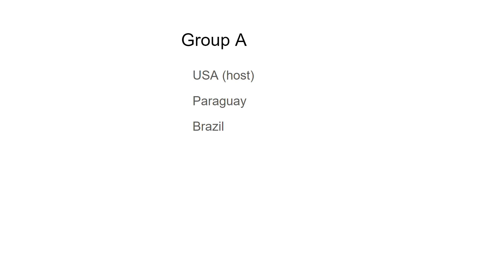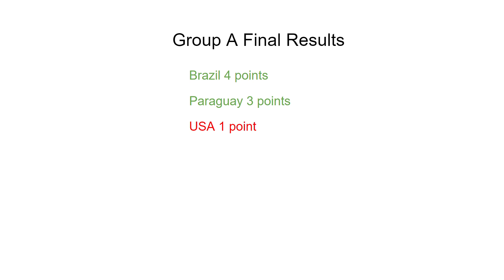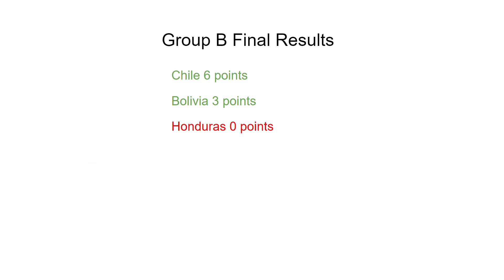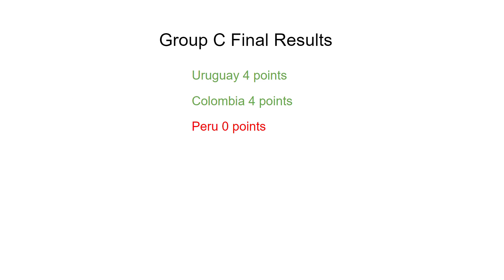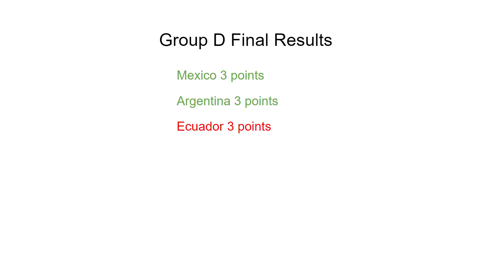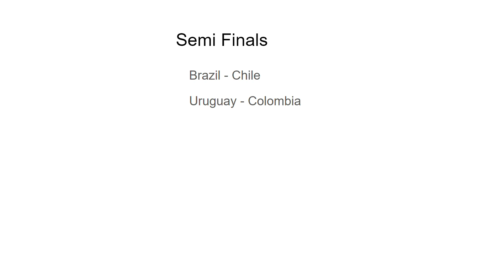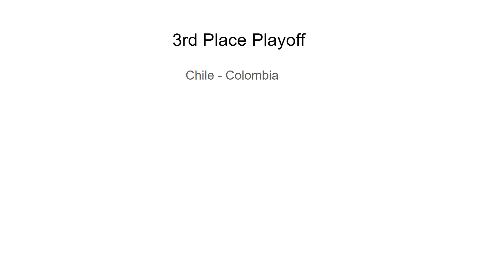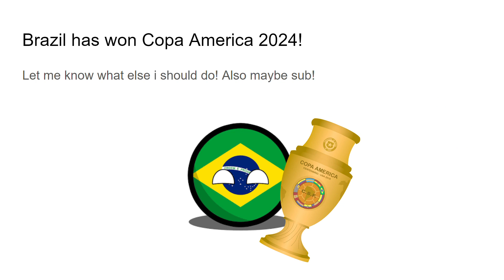Copa America 2024 USA!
keep in mind i used my own format because it